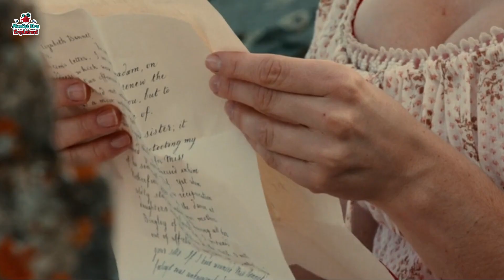Pride And Prejudice And Zombies Film Explained In Hindi Urdu | Horror Film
I will explain Pride and Prejudice and zombies movie 2016 in Hindi and Urdu.
It is a 2016 action comedy horror film based on Seth Grahame-Smith's 2009 novel, Pride and Prejudice and Zombies.